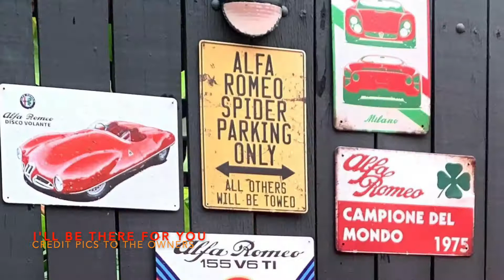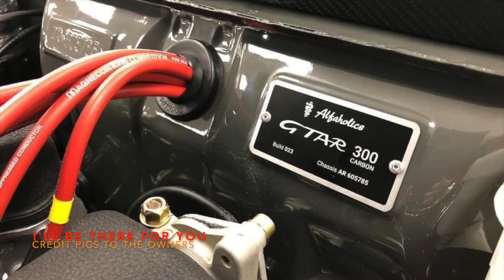Jon Bon Jovi - I'll Be There For You (HQ)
Hope you like our MusicNOOB selections here.